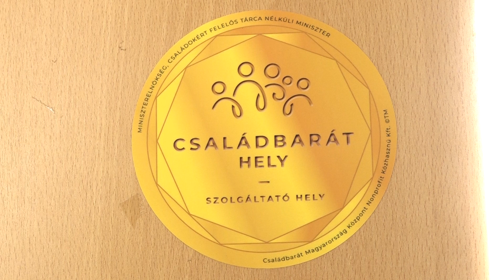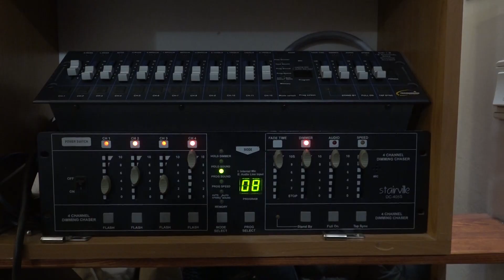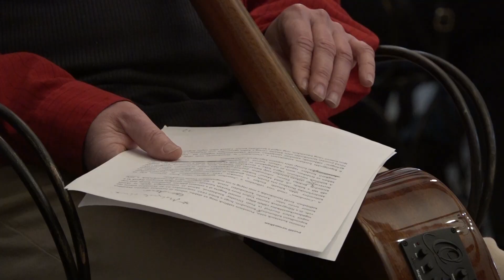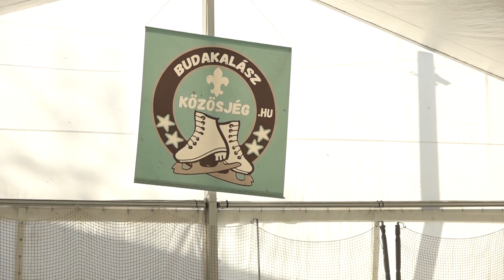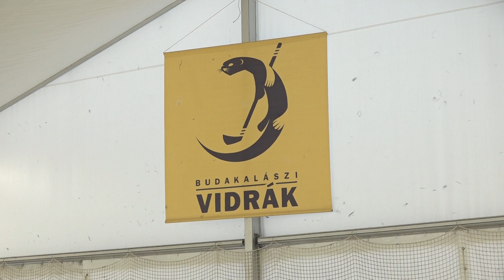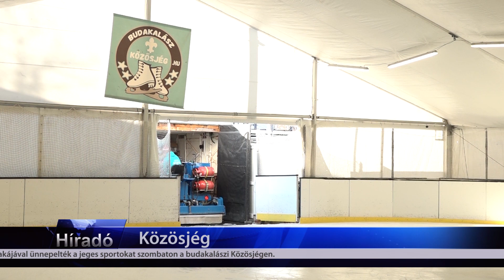TV Budakalász / Budakalász Ma / 2024.01.23.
Betegségek – Tordas Dániel gyermekorvos aktuális tanácsai a téli időszakban
Hang és szó – felolvasó estet tartottak a Magyar Kultúra Napja alkalmából
Közösjég – szombaton a jeges sportokat ünnepelték a korcsolyapályán